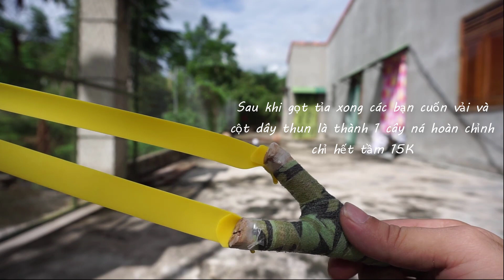zalo chuyên bán ná cao su bi sắt dây cao su giá rẻ